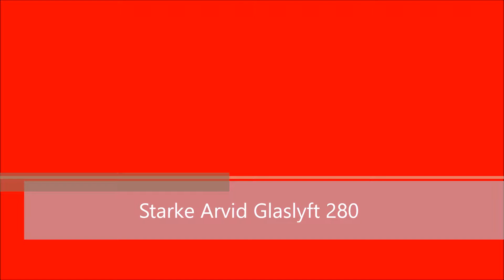Starke Arvid Glaslyft 280 funktioner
Glaslyft 280 erbjuder smidig transport och montage av glaspartier upp till 280 kg. Bakhjulsdriften gör det enkelt att manövrera i trånga utrymmen. Funktioner som justerbart lyftok, ökat utskjut av
lyftarmen, sidoförskjutning och två separata vakuumkretsar bidrar
till en enklare montageprocess. Med olika tillbehör som lyftkrok och lyftgafflar blir Glaslyft 280 en kompakt multimaskin på bygget.